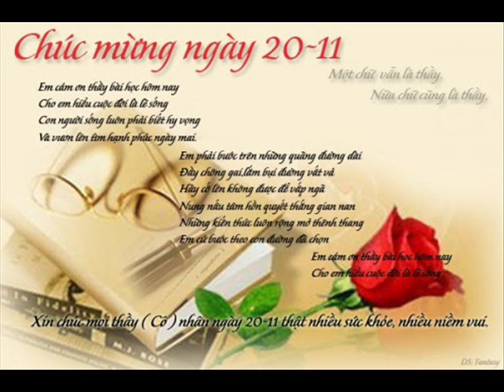Happy Friday 52